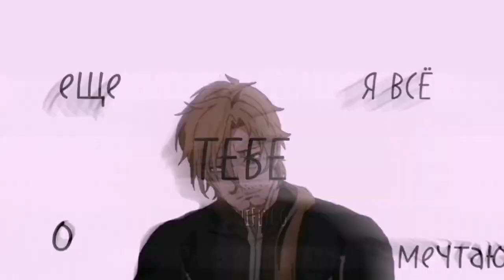MUSHOKU TENSEI | PAUL GREYRAT | EDIT